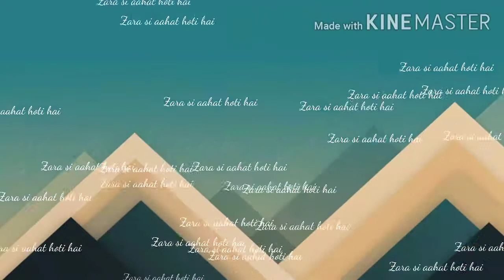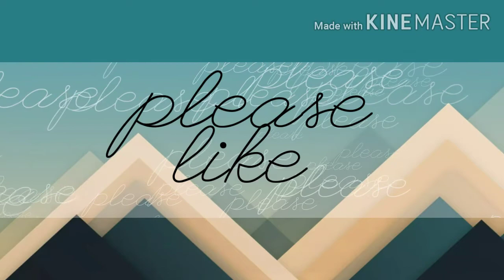Zara Si Aahat Hoti Hai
Zara si aahat hoti hai ( Cover by Krati Bhawsar )